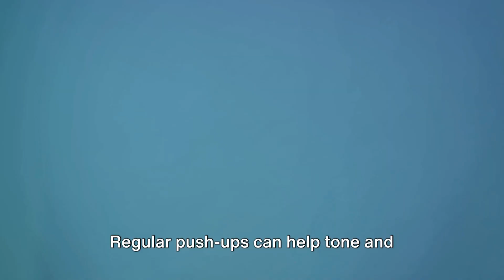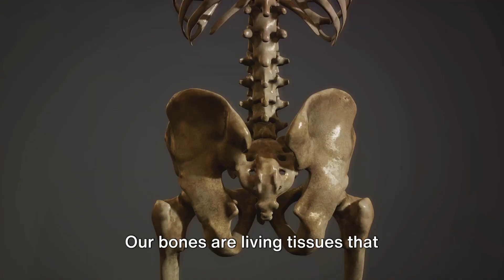Push-Up Power: Transform Your Body Today!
Discover the amazing benefits of push-ups that go beyond just showing off at the gym. From building a strong core to improving your overall health, push-ups are a game-changer. Watch this video to learn how this simple exercise can transform your body and boost your functional fitness.

Thumbs up! 👍

-Travis

More? Click Here!